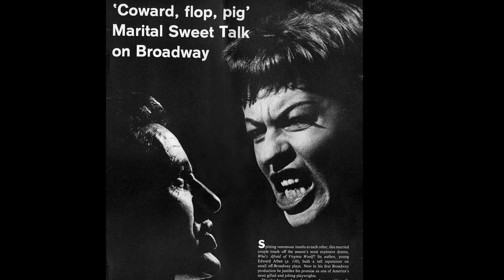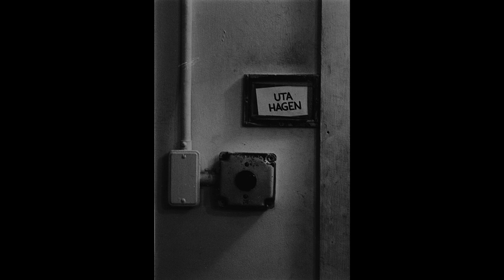A Tribute to Uta Hagen: Uta Hagen at 100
Video tribute from HB Studio's Uta Hagen at 100 Gala held on June 10, 2019.

UtaHagen was a groundbreaking actress, teacher, activist and mentor to seven generations of artists at HB Studio.

About Uta Hagen
Uta Hagen was famous for originating the role of Martha in the 1962 Broadway premiere of Who’s Afraid of Virginia Woolf? Hagen was cast, early on, as Ophelia in Le Gallienne’s production of Hamlet in 1937, and went on to play the leading role of Nina in a Broadway production of Anton Chekhov’s The Seagull in 1938. Hagen was just 18 at the time. She played George Bernard Shaw’s Saint Joan on Broadway in 1951. In the role of Desdemona in Shakespeare’s Othello, Hagen was part of the longest-running Shakespearean production ever on Broadway, which featured Paul Robeson as Othello and her then-husband Jose Ferrer as Iago (1943-44). She took over the role of Blanche DuBois in A Streetcar Named Desire for the national tour which closed in 1949. Later in her life, Hagen earned accolades for leading stage roles in Mrs. Warren’s Profession, Collected Stories, and Mrs. Klein.

Among Hagen’s numerous awards, she was elected to the American Theatre Hall of Fame in 1981. Hagen received three Tony Awards, including the Tony Award for Lifetime Achievement in 1999. In March 2003, Hagen was awarded the National Medal of Honor for the Arts. She was honored, along with the other recipients, in a gala ceremony at the White House.

Uta Hagen was a transcendent actor, life-changing teacher, and blazingly honest advocate for the relevance and power of theater. Her integrity was legendary; she defiantly told truth to power and took personal and professional risks for the sake of great art. During the McCarthy era, Hagen was put on the Hollywood blacklist, and as a result, her film opportunities dwindled and she focused her career on teaching and New York theatre.

Uta Hagen was one of the most renowned and respected acting teachers of the 20th century. She was highly sought-after and influential among those she trained at HB Studio, and quickly adopted the role of master teacher and studio co-lead, beside her partner in love and work, Herbert Berghof. During her time at the acting studio, she authored best-selling acting texts, the seminal Respect for Acting and the definitive A Challenge for the Actor. Both texts still enjoy worldwide distribution among university students studying drama. Her most substantial contributions to theatre pedagogy were a series of “object exercises” that remain prominent training for acting professionals. In 2001, the documentary Uta Hagen’s Acting Class features Hagen in a series of master classes on her exercises.

Notable actors that studied under Uta Hagen include Katie Finneran, Liza Minnelli, Whoopi Goldberg, Jack Lemmon, Debbie Allen, F. Murray Abraham, Rita Gardner, Steve McQueen, Amanda Peet, Marlo Thomas, Jerry Stiller, Charles Nelson Reilly, and Hal Holbrook, among many others.